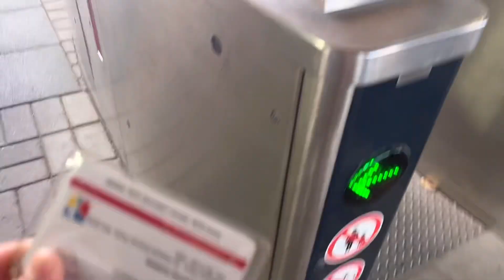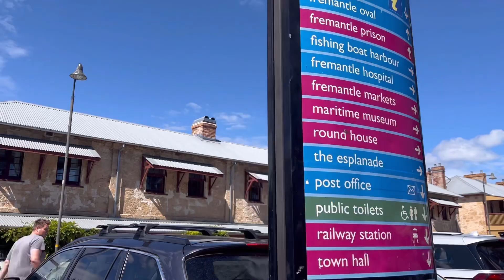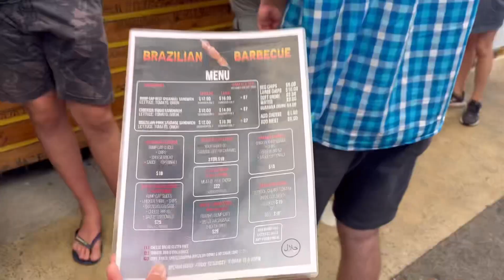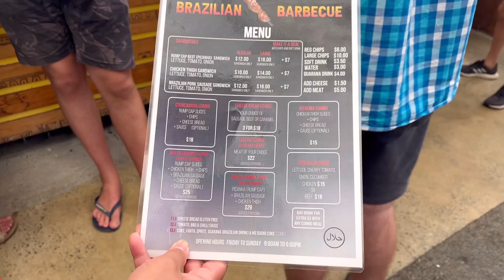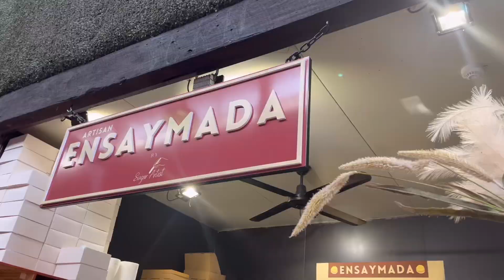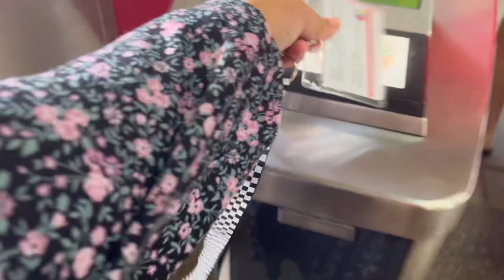LIFE IN PERTH AUSTRALIA | fremantle markets • preloved markets 🇦🇺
Hello, people! 👋🏼

I’m Sarah, based in Australia but born & raised in the Philippines. I arrived in Perth on 31 May 2022. I will start creating videos about my life here in WA and my journey as an international student. 🇵🇭🇦🇺